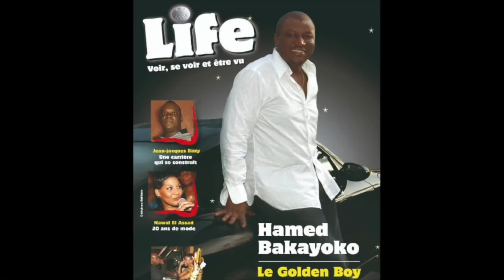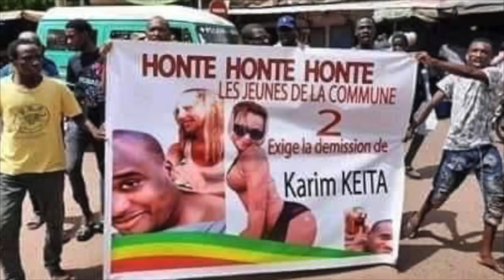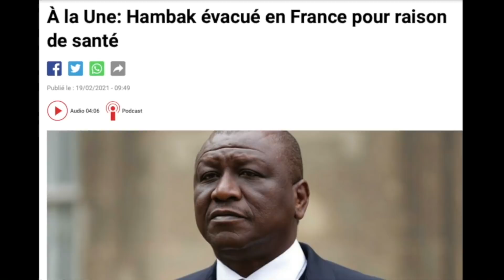LES MILLIONS PERDUS DE KARIM KÉITA.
LES POTINS DE LA RÉPUBLIQUE

Karim Kéita, le fils d’Ibrahim Boubacar Kéita, ancien président du Mali, était très ami à Hamed Bakayoko. Cela, tout le monde le sait. Ce jeune homme qui a vu son père arriver au pouvoir, était fasciné par Hambak, qui en bon vivant, roi de la nuit, ne tarda pas à le séduire par son style de vie effréné et sans limites. Ministre de l’Intérieur, puis Ministre de la Défense, Hamed Bakayoko, en plus d’être un homme politique était surtout un homme d’affaires qui trempait aussi bien dans la drogue que dans toutes les affaires louches. C’est ce qui va causer la perte de ce jeune homme, au début assez timide et plutôt respectueux.